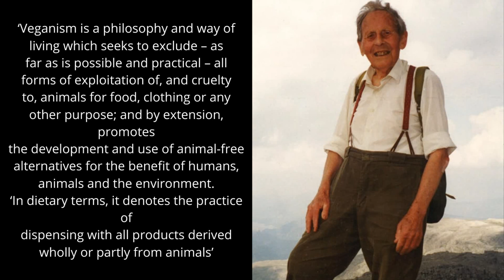Vegans on Killing Mosquitoes - Definition of Veganism by Donald Watson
If you are a newly turned vegan, you might have faced this scenario where people ask you about killing plants and mosquitoes. This video is answer to such questions. It also provides the definition of Veganism defined by Donald Watson.